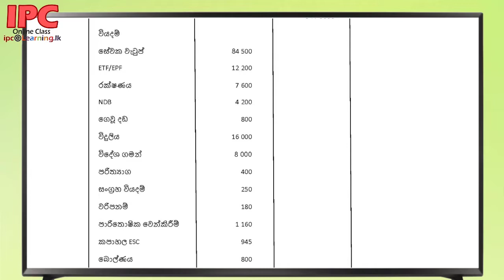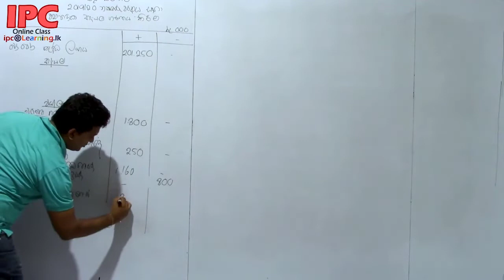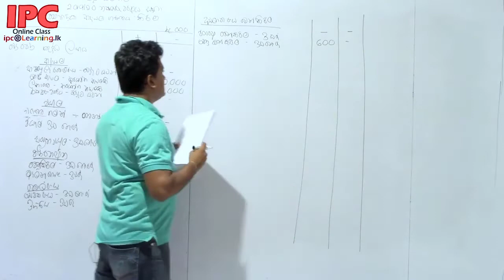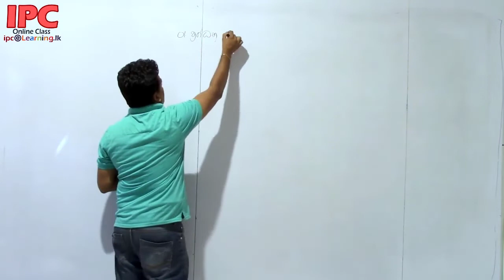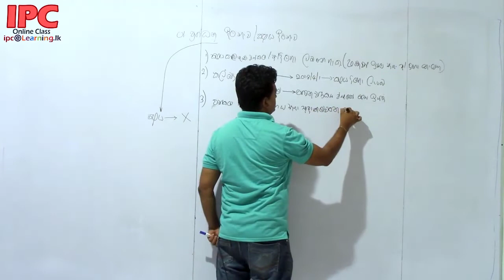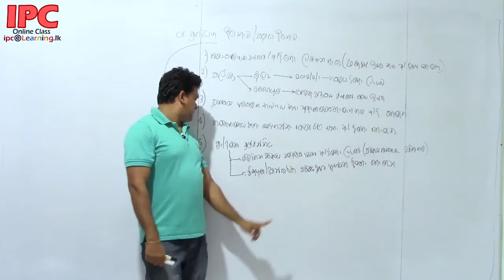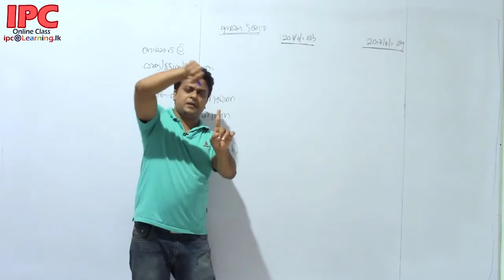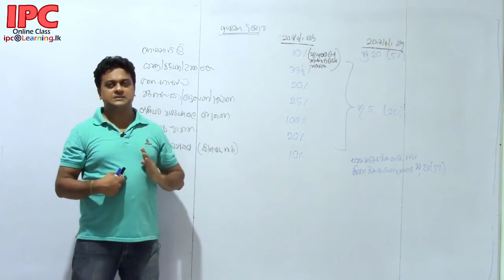A3 | TAX | Company Tax - part 3